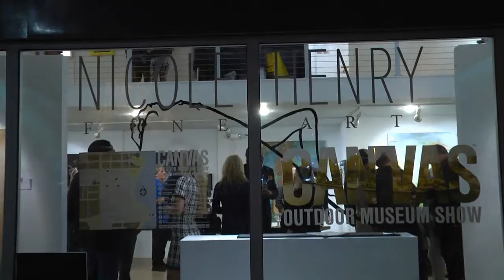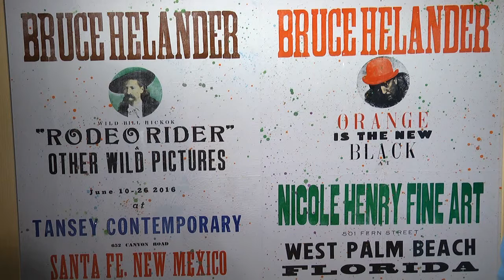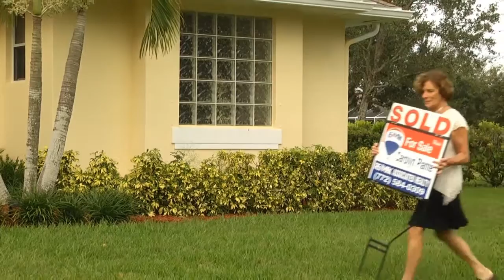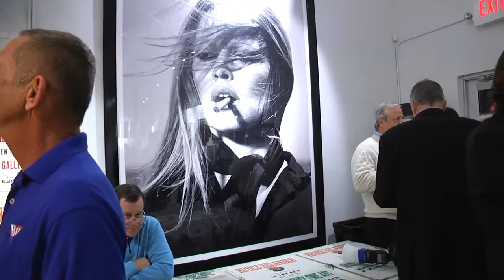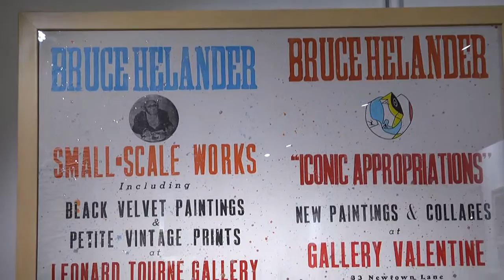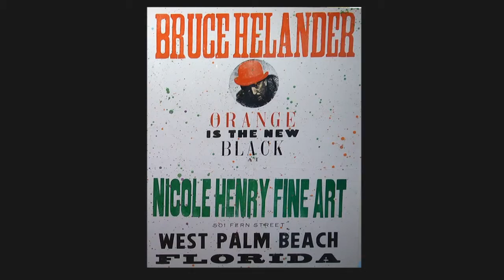Art Buzz with Bruce Helander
Bruce Helander..one of the foremost collage artists worldwide, opened his one man show "Orange is the New Black" at the Nicole Henry Fine Arts gallery in West Palm Beach, to rave reviews. Watch this edition of Art Buzz to see the excited reaction to his art.